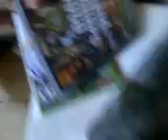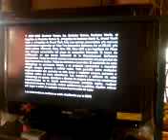xbox 360 halo reach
consola personalizada